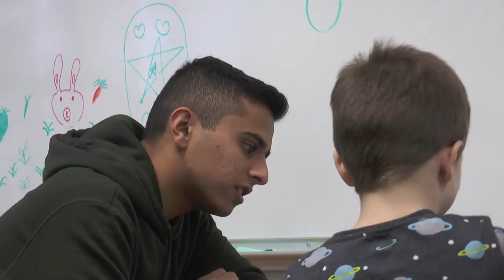Bartlett High School Mentors of Tomorrow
When Bartlett High School senior Rohan Shah started his high school career, he knew that he wanted to find a way to encourage other students to develop a love for learning. That’s why in 2016, he decided to start an after-school mentoring program for elementary and middle school students.

Rohan, along with a group of his Bartlett High peers, began visiting Spring Trail Elementary School during the after-school SAFE program hours to build connections with younger students and offer homework help, STEM projects, and various other activities to spark a love of education in these young students’ lives.